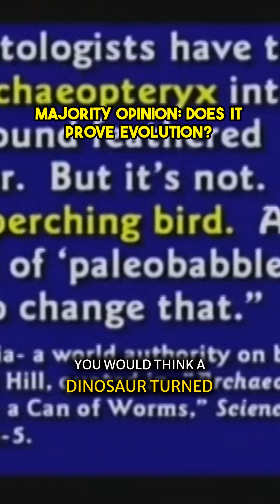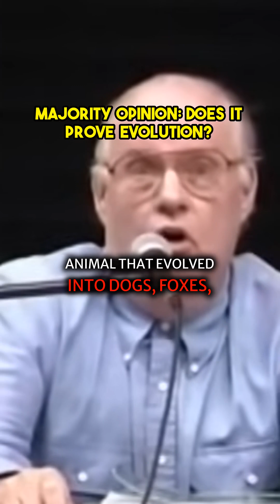Is Majority Opinion Enough to Prove Evolution? Watch the Debate Unfold!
Dive into a captivating exploration of one of the most contentious topics of our time – evolution and the role of majority opinion. With startling statistics revealing that only 9% of the public adheres to atheistic evolution, this debate challenges the prevalent narrative. Discover insights from Dr. Hovind as he takes on three evolutionist professors at Embry-Riddle University, delving into subjects from the fossil record to the origins of life itself. Can majority belief stand against scientific evidence? Engage with profound questions about our existence and the origins of life that have stirred intellectual debate for decades. This is more than just a conversation; it’s a clash of ideas that could reshape perspectives on evolution and faith!